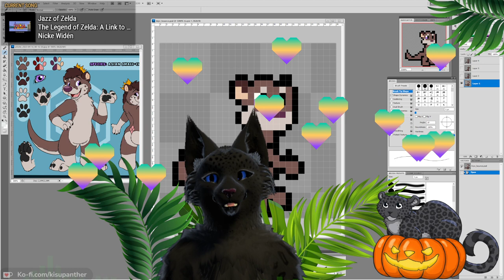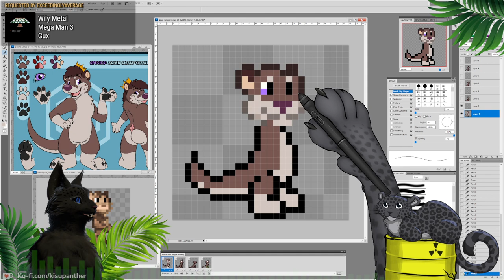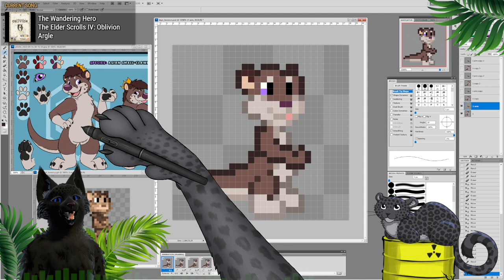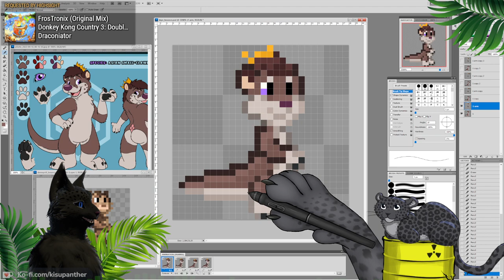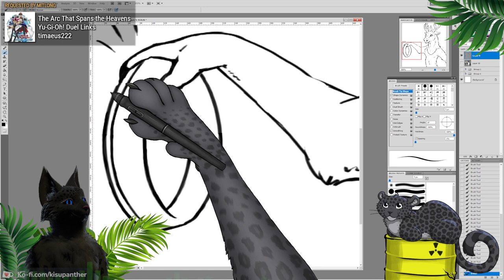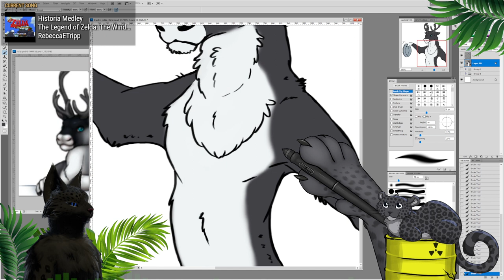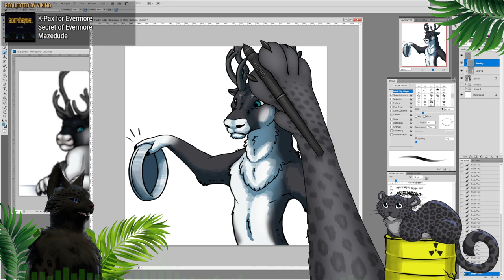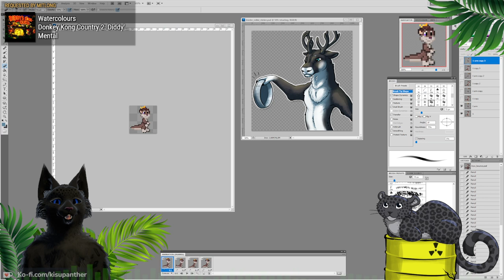Panther's chill Monday art and music streamy Otter bouncy and Reindeer sticker